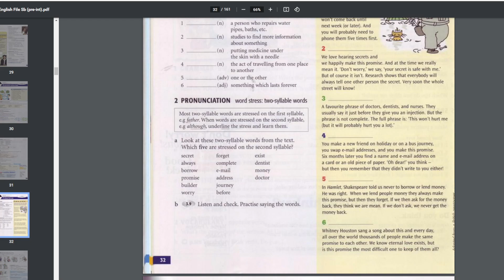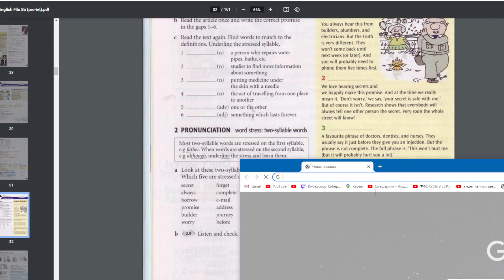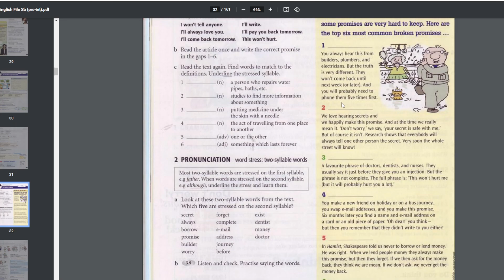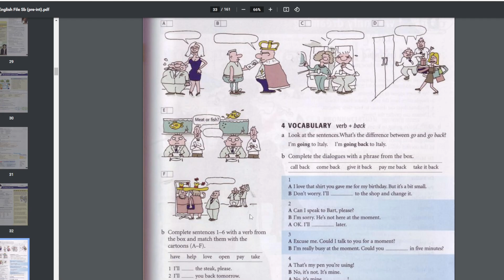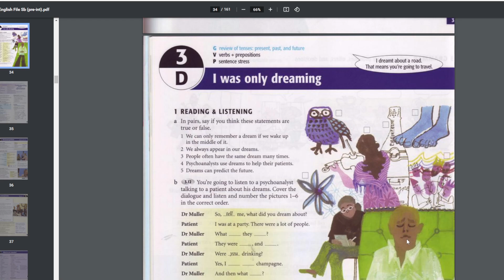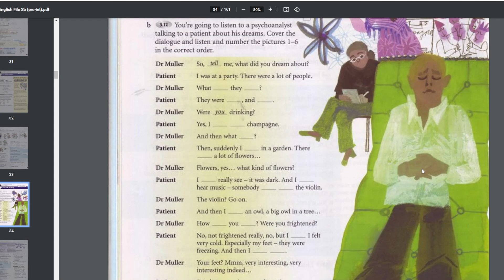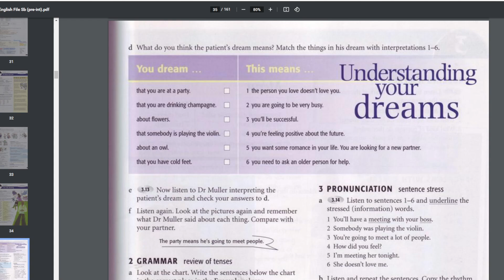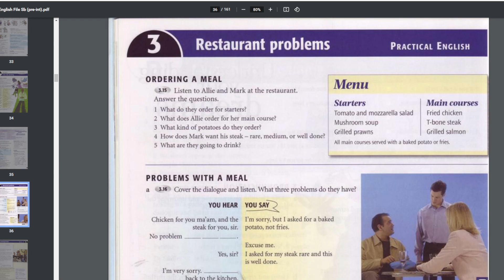014 Урок Английского языка English lesson Англійської мови 20220410